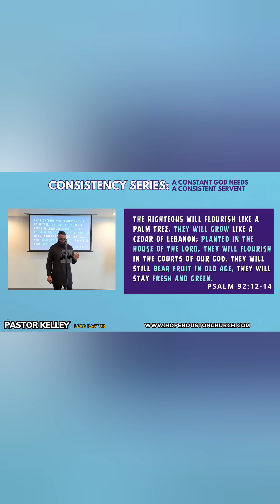You can tell the type and health of a tree by its fruit